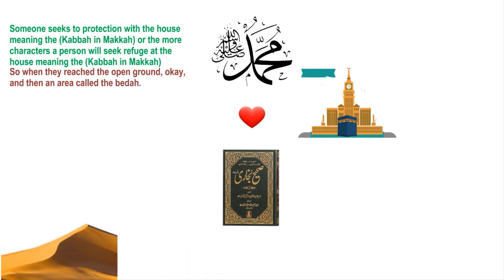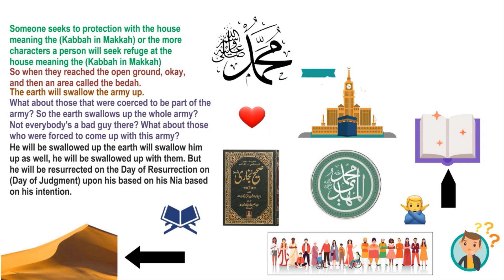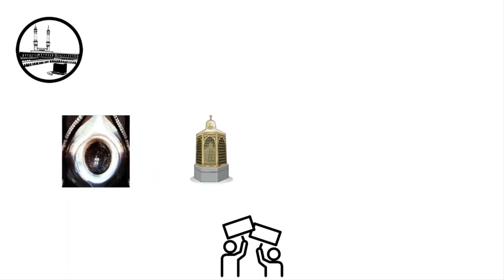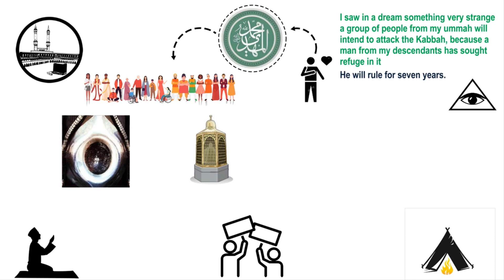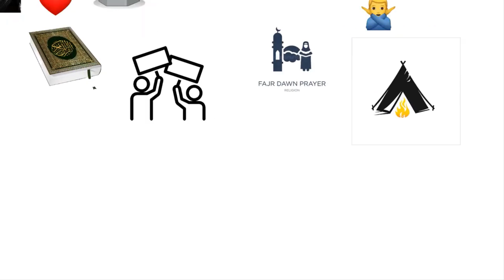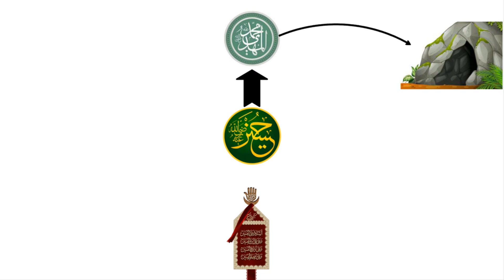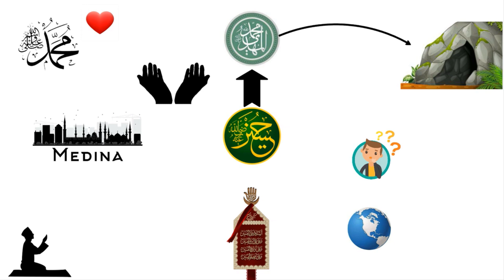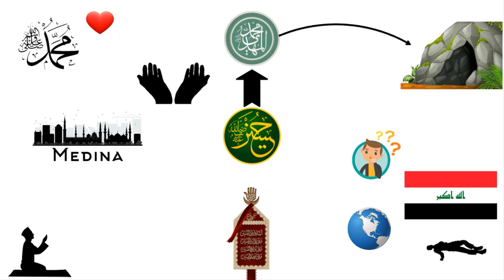Muhammadﷺ Saw Imam Mahdi In A Dream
PLEASE NOTE:
Any of the views expressed by the speakers do not necessarily represent the views of our Channel or any other projects it may have or intend to do.